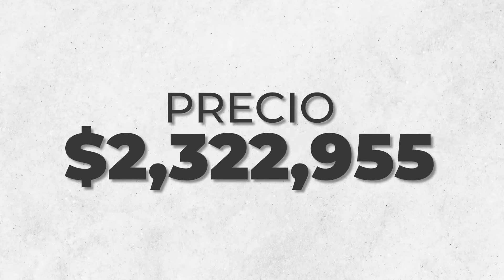Casa Muestra Modelo T-122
¡Casa muestra en venta! Modelo T-122, completamente amueblada, lista para vivir.